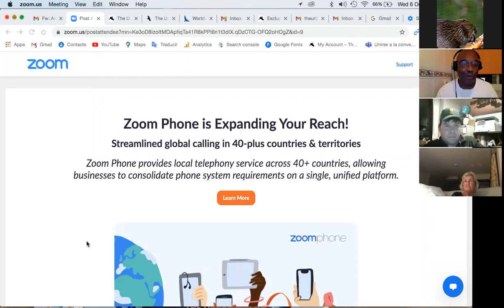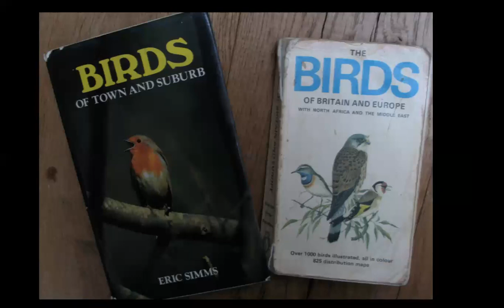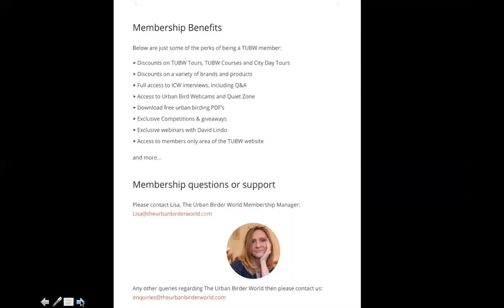Urban Birding with David Lindo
David Linda talks about Urban Birding and his past year in Extremadura.